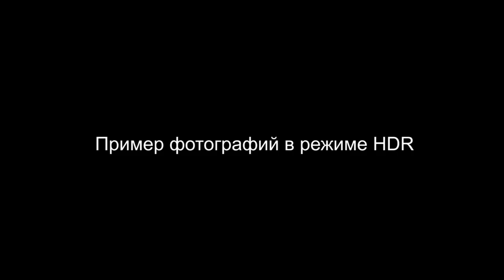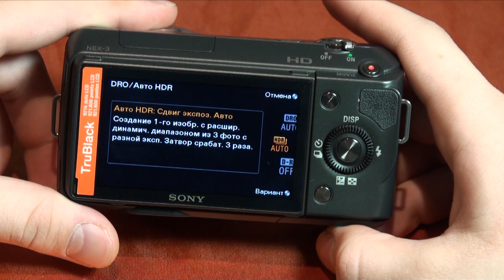HDR в Alpha NEX-5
Режим «HDR» (High Dynamic Range) — это специальная функция Вашего фотоаппарата, позволяющая получать более качественные снимки даже в тяжелых условиях съёмки. В этом режиме камера делает несколько кадров с различными настройками и автоматически склеивает их в один. В итоге у Вас получается фотография с хорошо проработанными тенями и, в тоже время, не пересвеченная в светлых участках изображения.

В видео-эпизоде рассказывается о том, как работает эта функция, какие кадры позволяет получить, а также на какие моменты настройки фотокамеры следует обратить внимание.